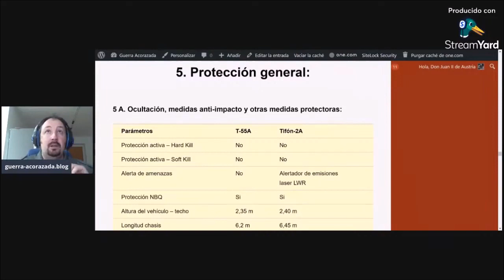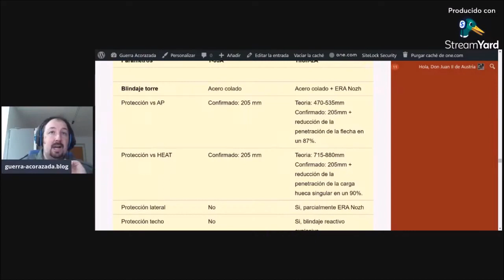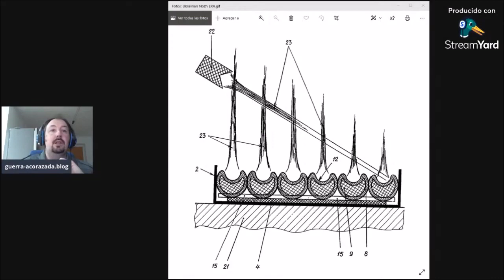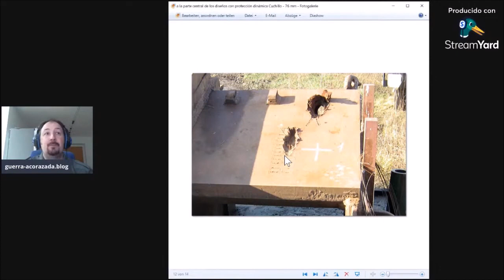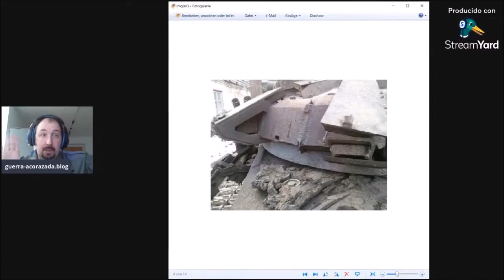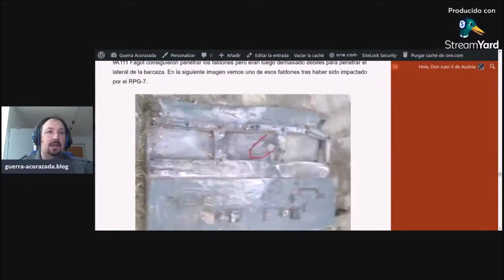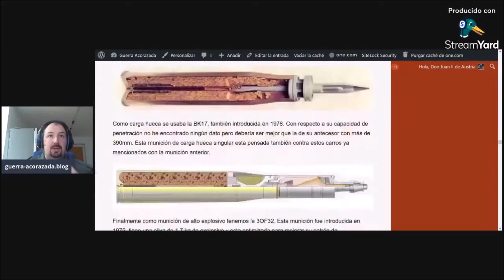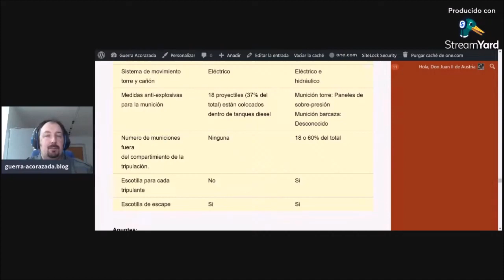El Tifón 2A, el más capaz de los T 55 La bestial mejora en la protección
Una buena explicación sobre el funcionamiento del blindaje reactivo NOZH